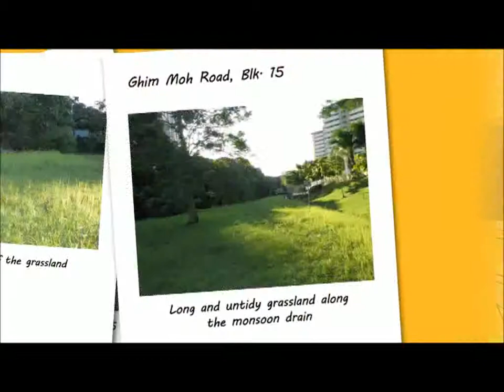EDR 13 - A game for the Singapore Civil Service College